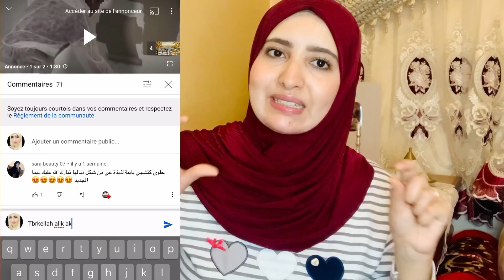بدون قسم/علاج شيب الشعر نهائيا وللأبد في 3 دقائق تخلصي من الشيب نهائيا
رابط قناتي للمشاركة في المسابقة 👇❤️

رابط فيديو سحب المسابقة 👇❤️

‎أحبكم ❤️👑

علاج شيب الشعر نهائيا وفي أقل من ساعة يختفي الشيب وللأبد بمكونات طبيعية /وصفة مجربة ومضمونه 💯

وصفة عربية ستجعل الشعر الأبيض أسود في 2 دقيقة، علاج شيب الشعر نهائيا مهما كان عمرك فوق 60 سيختفي

4k
علاج الشيب
القضاء على الشيب
صباغة الشيب
في ساعة يختفي الشيب
صباغة طبيعية لتغطية الشيب
صباغة للشعر باللون الأسود